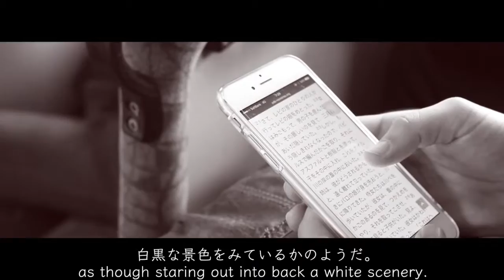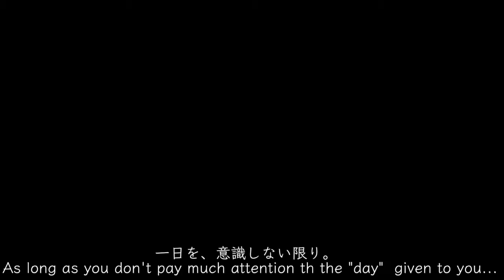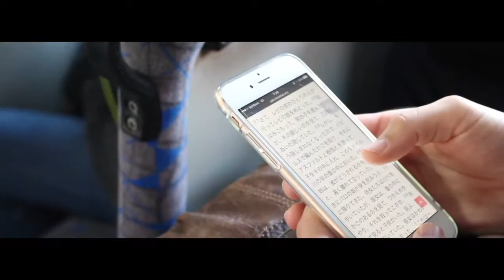帰国者ビデオ